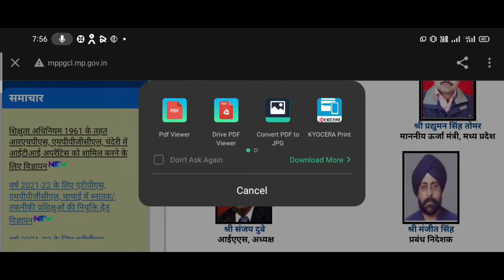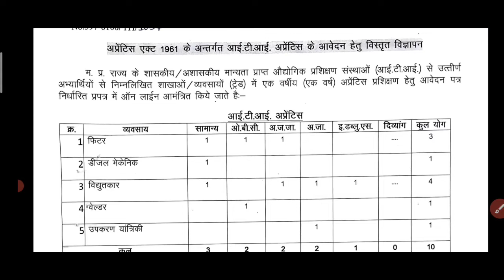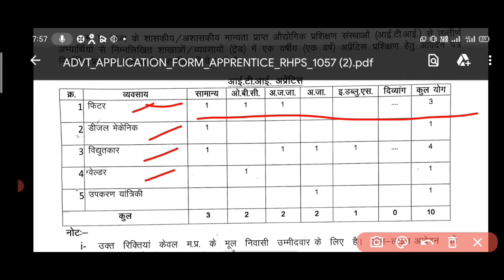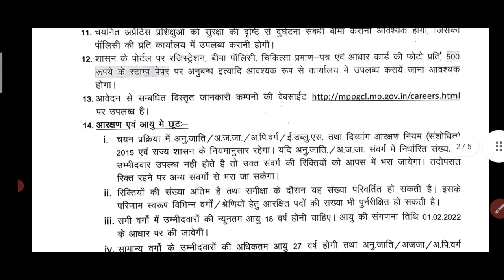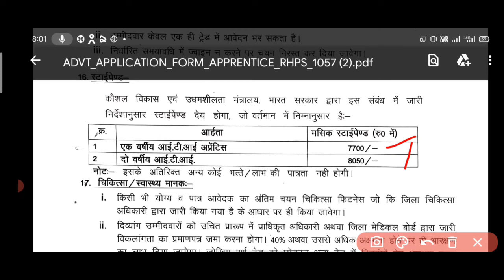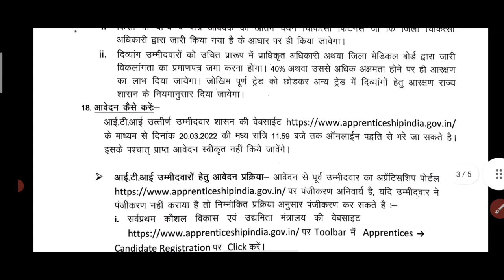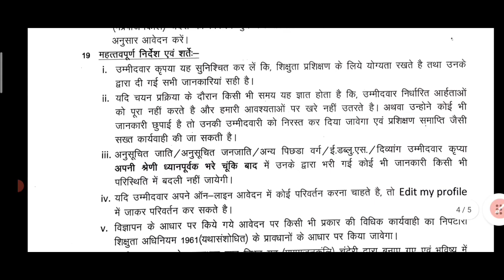MP Bijali Vibhag Vacancy 2022 | mp vidhyut vibhag vacancy 2022 | mp new vacancy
All JobsInfo
##2022--newjobs
My Mice Link Frittle Digital Noise Cancellation Clip Collar Mic Condenser for YouTube Video | Interviews | Lectures | News | Travel Videos Mike for Mobile